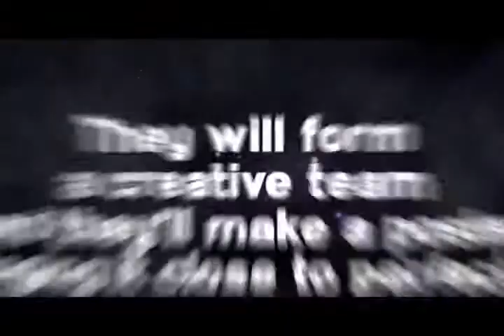Do you believe in Miracles?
One Year Course in Fashion Marketing and Communication &amp; Master Course in Graphic Design.